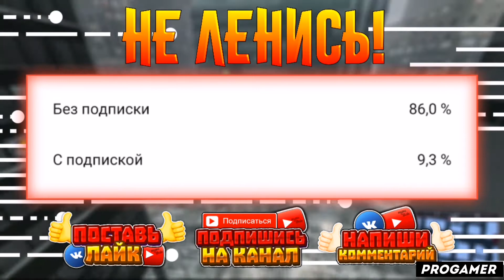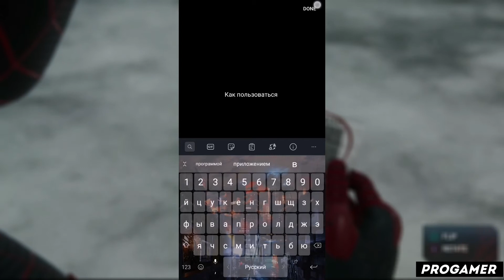КАК ПОЛЬЗОВАТЬСЯ ПРИЛОЖЕНИЕМ ONETAP GLITCH / ТУТОРИАЛ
Всем привет! В этом видеоролике я расскажу вам как пользоваться приложением onetap glitch! А так же onetap glitch как пользоваться й onetap glitch на андроид ц onetap glitch на айфон у onetap glitch на пк к onetap glitch приложение е onetap glitch скачать бесплатно н onetap glitch взлом г onetap glitch взломанная версия ш onetap glitch уроки щ onetap glitch обзор з onetap glitch туториал х onetap glitch обучение ъ onetap glitch обучалка ф onetap glitch программа ы onetap glitch app в onetap glitch review а onetap glitch how to use п onetap glitch tutorial р onetap glitch download ну а на этом все!